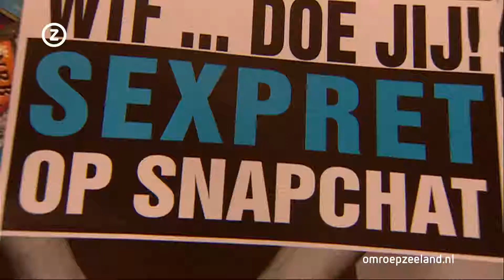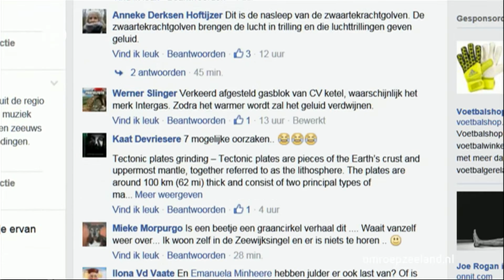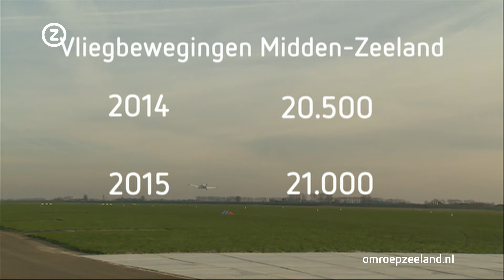Zeeland Nu woensdag 17 februari 2016